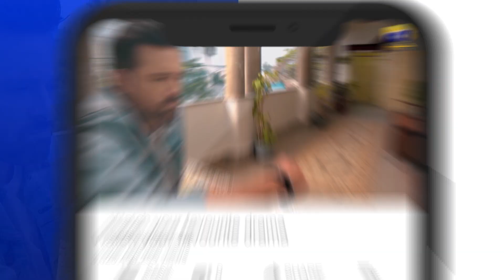Chauraha Episode 30 Teaser - HAR PAL GEO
Chauraha Episode 30 Teaser - 13th September 2022 - HAR PAL GEO

Written by: Edison Idrees Masih
Directed by: Aehsun Talish
Produced by: Abdullah Kadwani & Asad Qureshi
Production house: 7th Sky Entertainment